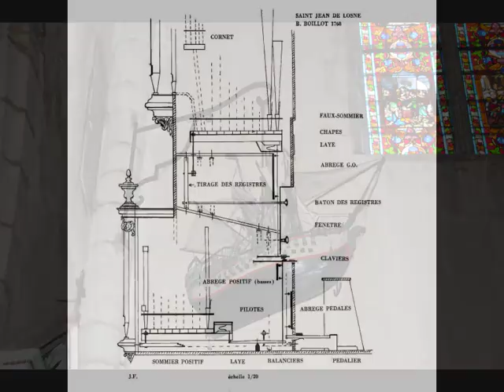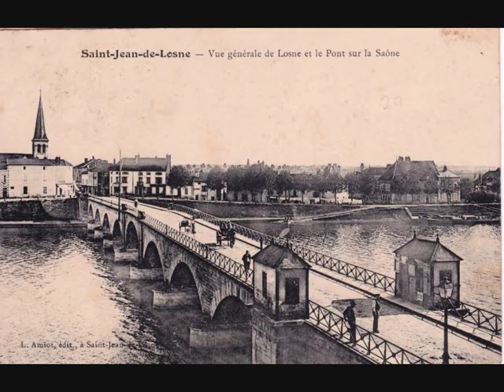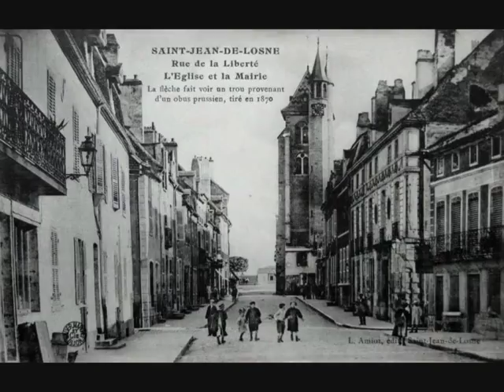Noëls avec Michel Chapuis à St-Jean-de-Losne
Michel Corrette : Vous qui désirez sans fin. Claude Balbastre : Noëls bourguignons. Improvisations sur des Noëls. Michel Chapuis à l'orgue historique Bénigne Boillot (1768) de l'église de St-Jean-de-Losne (France) Chant : Ekaterina Fedorova. Enregistré en Mai 2003.